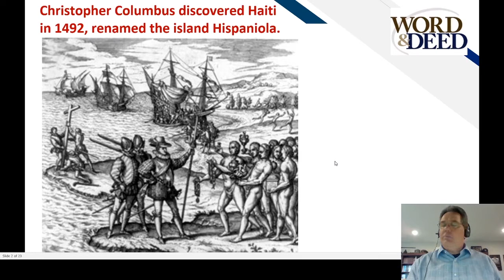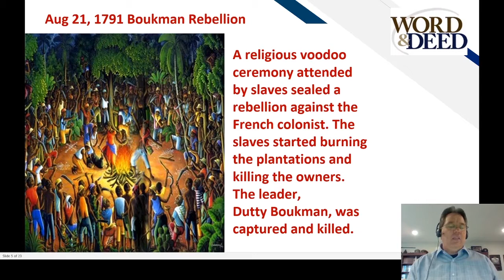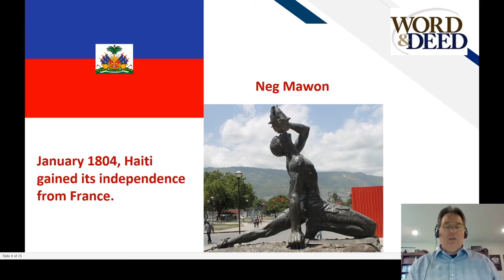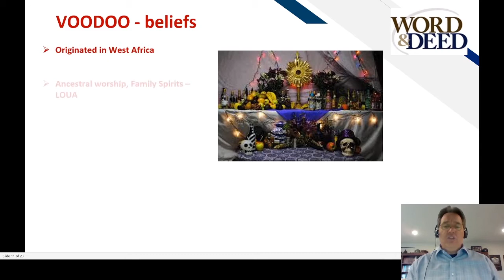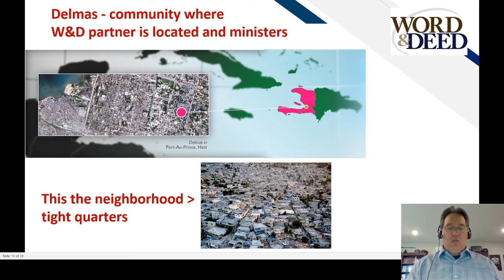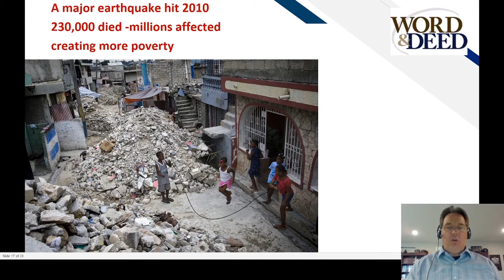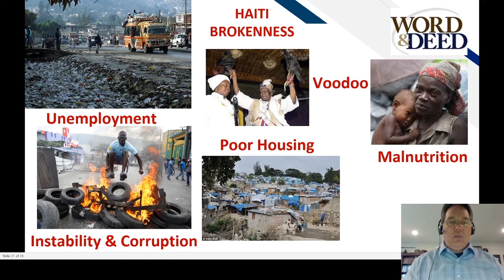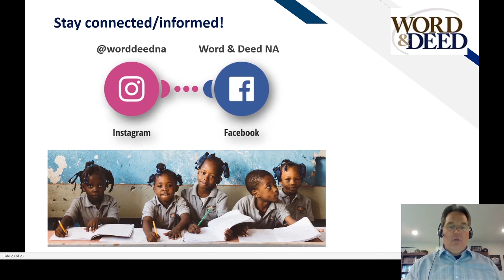Country Profile: Haiti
Learn about the slave's rebellion, the voodoo religion, and the earthquake of 2010 in this country profile on Haiti. Also, discover the way Adoration Christian School is hope in the heart of Haiti!